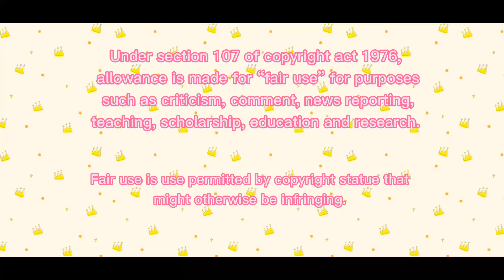I edited a Miraculous episode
I edited a miraculous episode because I was bored.